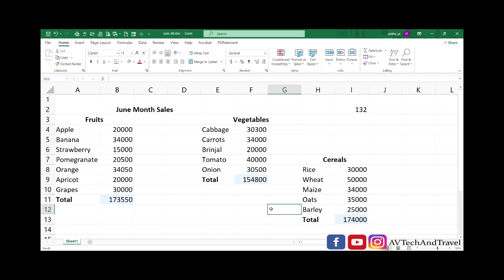Magic Trick to Find Sum in Excel/Find Sum in Multiple Cells